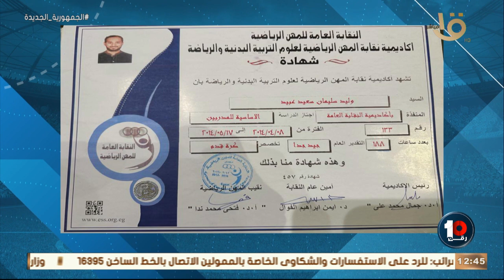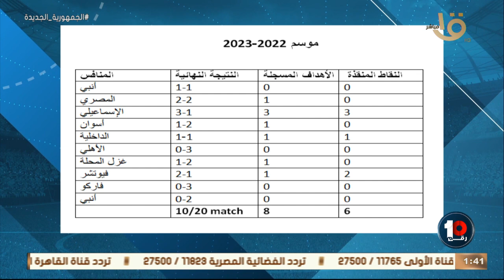حلقة الثلاثاء 14-3-2023 فيفا يعلن مشاركة الأهلي في كأس العالم للأندية 2025.. كاملة